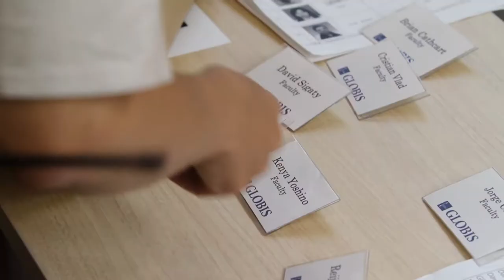Graduation Ceremony Full-time Students Class of 2016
Caps, gowns, family and friends, smiles and celebrations – A memorable graduation ceremony for our Full-time MBA Class of 2016. Congratulation all!